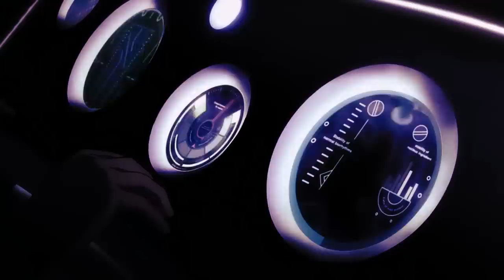DIGRESS - Servant Civilians // L.A.F. Pt. 2 (Prod. COLE THE KING)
AMV by team TRASH Shltr